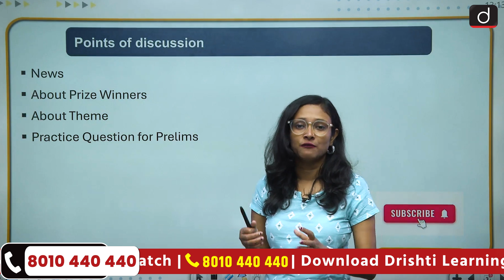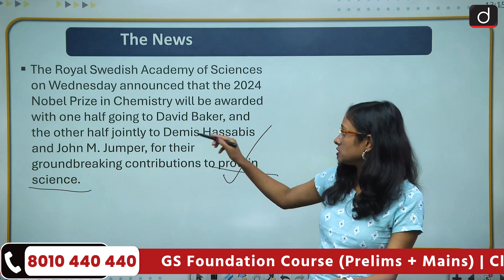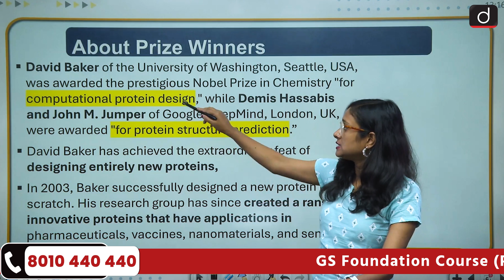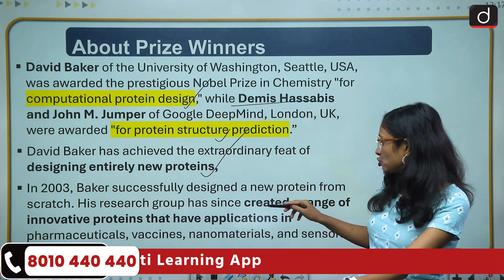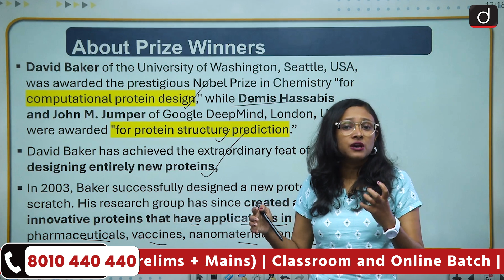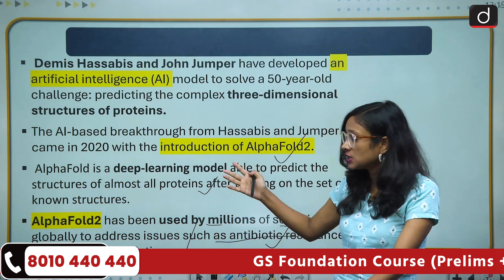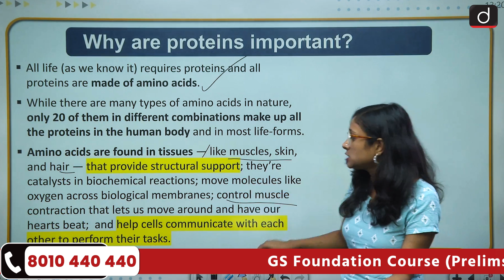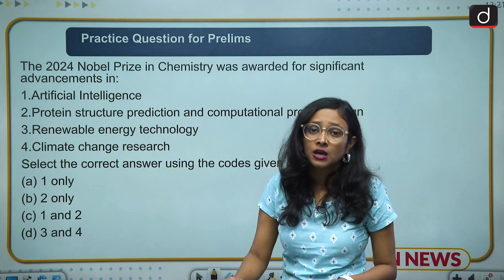Nobel Prize 2024, Chemistry | Protein Science | InNews | Drishti IAS English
The 2024 Nobel Prize for chemistry was jointly awarded to David Baker for his work on computational protein design and to Demis Hassabis and John Jumper for developing technologies to predict the structure of proteins. The Swedish Academy of Royal Sciences announced the winners on October 9.